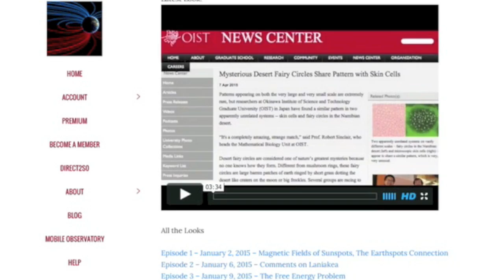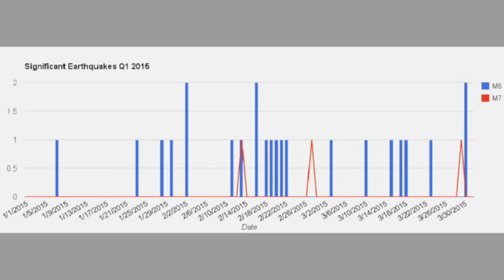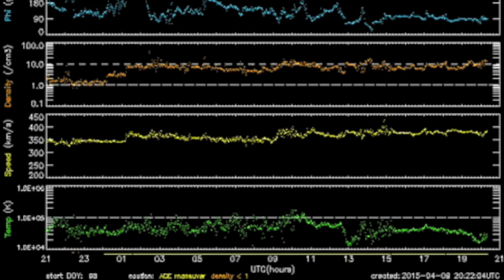Earthquake Uptick Watch - April 10-15, 2015